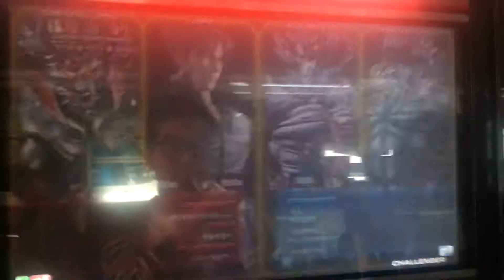『 TTT2 』 CherryBerryMango vs Venny 05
- May 09 - Bow game world

CherryBerryMango (jin/dev) vs (kaz/dev)

【Tag】tekken tag tournament 2/tag2/철권/태그2/鉄拳/richmans23/베니/강뽕/체리베리망고/jin kazama/deviljin/kazuya